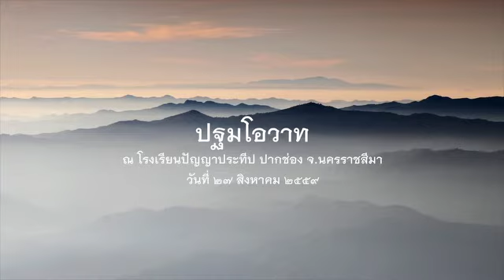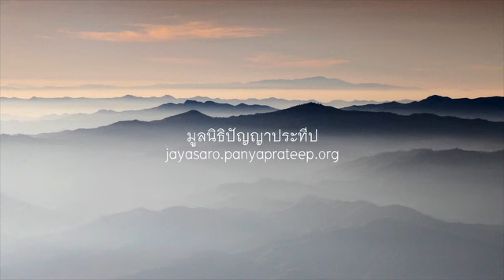2559.08.27 ปฐมโอวาท โดยพระอาจารย์ชยสาโร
ปฐมโอวาท โดยพระอาจารย์ชยสาโร เนื่องในวาระปฏิบัติธรรมผู้ปกครอง ณ โรงเรียนปัญญาประทีป ปากช่อง นครราชสีมา วันที่ ๒๗ สิงหาคม ๒๕๕๙